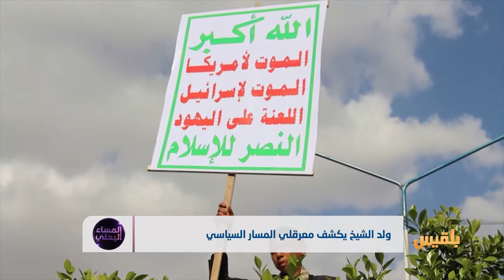المساء اليمني | مآلات الأزمة بعد مكاشفات المبعوث الأممي | تقديم: وجيه السمان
ضيوف الحلقة:
عبد الله اسماعيل - محلل سياسي
د. فيصل العواضي - مستشار وزارة الإعلام
محمد جميح - محلل سياسي
جمال المليكي - محلل سياسي